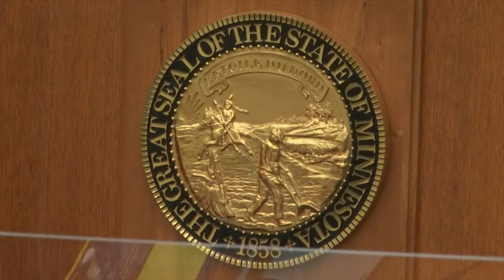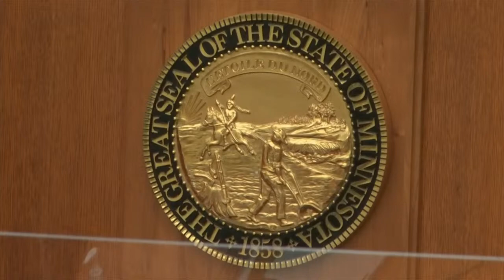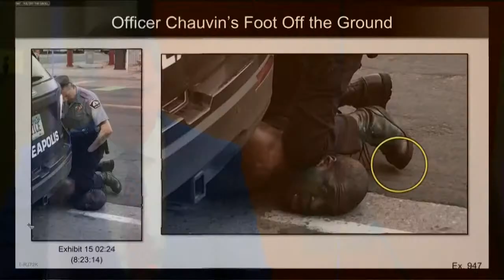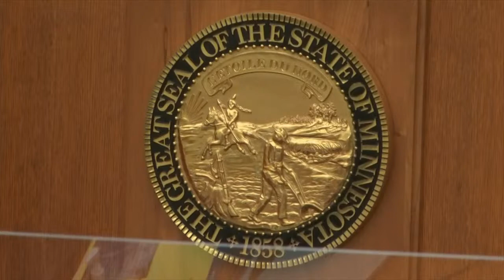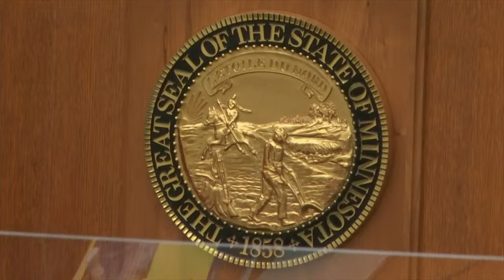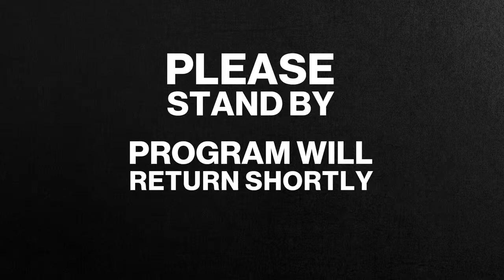The twelfth day of the trial of Derek Chauvin, the former policeman accused of killing George Floyd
WATCH LIVE: The twelfth day of the trial of Derek Chauvin, the former policeman accused of killing George Floyd